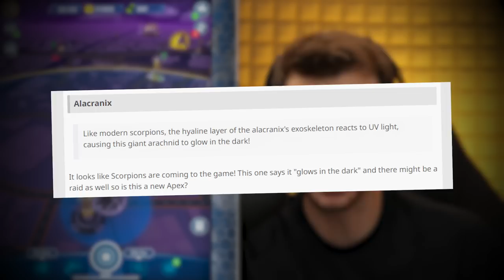GIANT INSECTS ARE COMING TO JURASSIC WORLD!!! - Jurassic World Alive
With a new Datamine there looks to be insects coming to Jurassic World Alive. this is the first time since Jurassic Park Builder that this is happening!